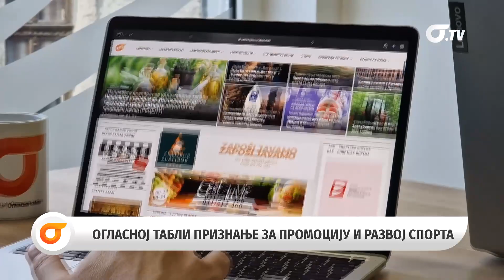Užice Oglasna tabla dobila priznanje za promociju i razvoj sporta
Ovih dana najpraćeniji užički portal (Užice – oglasna tabla) slavi svoj mali jubilej, 10 godina uspešnog rada i postojanja i svih ovih 10 godina, kako sam prefiks Užice kaže, portal prati sva dešavanja iz grada sa Đetinje i cele Zapadne Srbije, iz svih sfera života, ali sport je nekako uvek bio prioritet izveštavanja bilo da su najave takmičenja užičkih sportista, sportske emisije, reportaže sa takmičenja, dočeka, prijema, iz svih sportskih grana i kategorija.

Prepoznavši naše angažovanje Sportski savez Užice na proglašenju sportiste grada Užica za 2022. našem portalu dodelio je priznanje za promociju i razvoj sporta. Nagradu je primio glavni i odgovorni urednik Danijel Vukajlović.